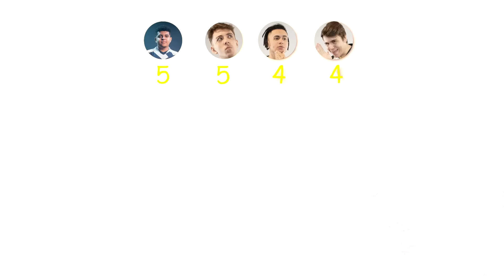ADIVINHANDO o PRO PLAYER pela GAMEPLAY! (ft Persa, Ed e Diguera)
Pulga convidou o Diguera, o Ed e o Felipersa para um desafio: adivinhar quem é o pro player apenas pela tela, ocultando várias informações para dificultar. Blackoutz, Faze K1ng, KingBR, entre outras telas foram usadas para esse vídeo.

CANAL DO ED @CortesdoEd
CANAL DO PERSA @CortesFelipersa
CANAL DO DIGUERA @loud_diguera

USEM MEU CÓDIGO NA LOJA DO FORTNITE: PULGABOY

CANAL DE CORTES @CortesdoPulgaOFICIAL

🟣 MINHAS LIVES SÃO TODAS FEITAS NA ROXINHA @pulgaboy

🎨 Edição e Thumbnail: Equipe @odesignerr
Canal gerenciado por @alguemclipa
00:00​​ Use o Code *PULGABOY* na Loja!
05:00​​ Deixe o seu *LIKE*